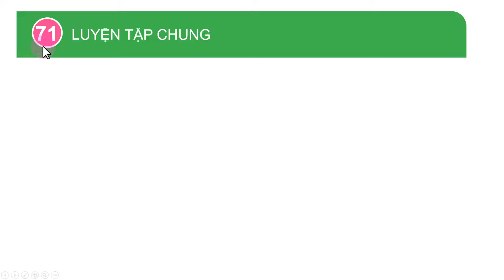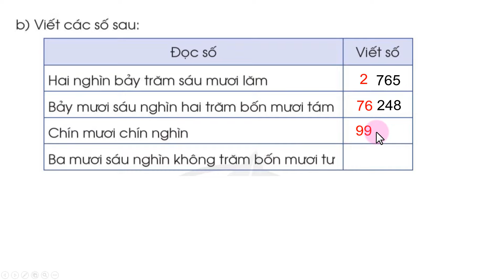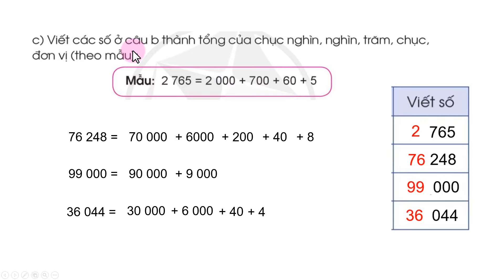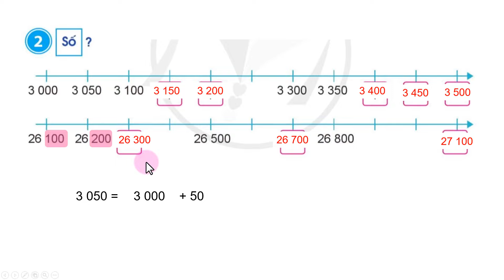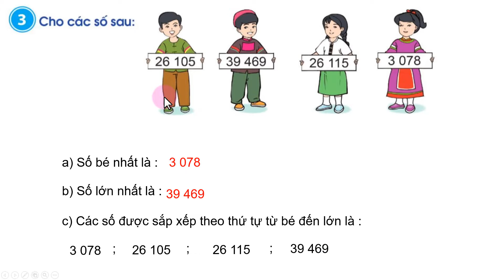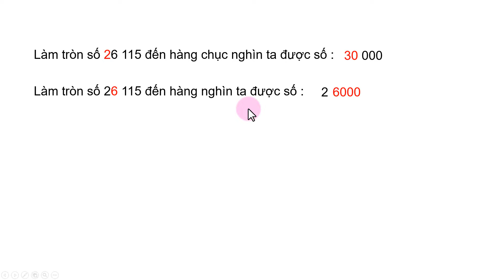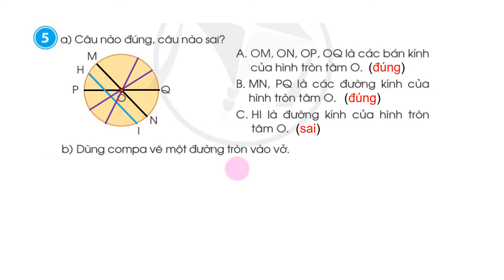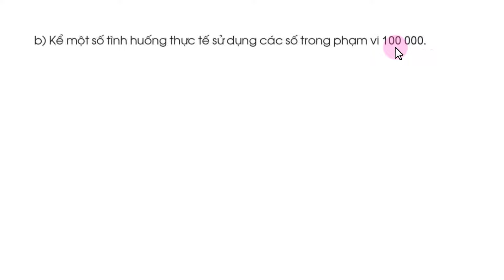Toán lớp 3 cánh diều | bài 71 Luyện tập chung | Trang 34,35